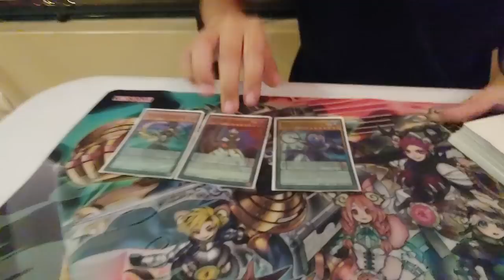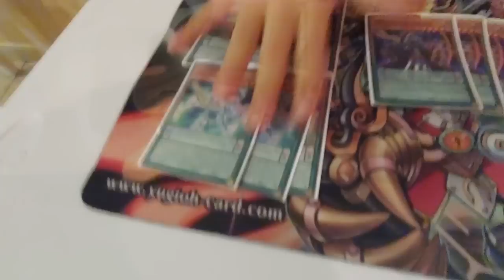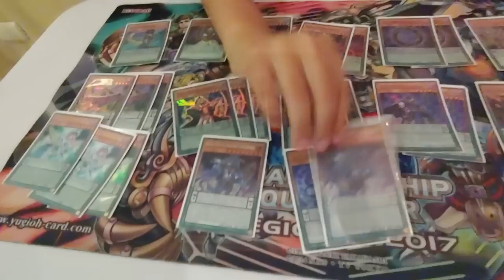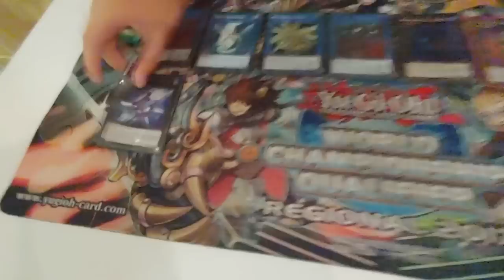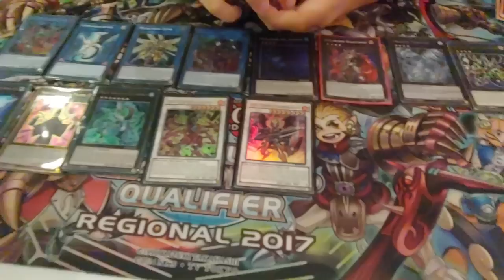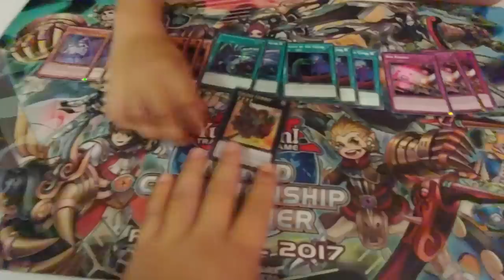Winner Regional Lima Dragon Duel / Diego Romero - Magician Pendulum